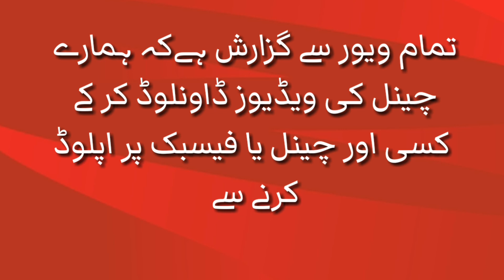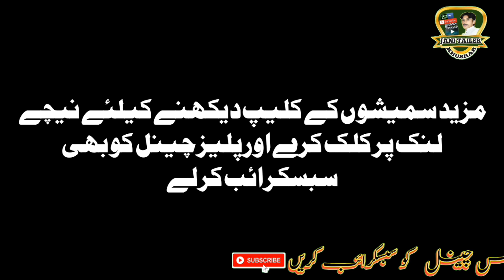اخترخان۔ کمالا گجر۔سفیان۔نویدوڑائیچ۔ملک ناصر سعید اعوان کی کامیاب سمیشیں کلیال سٹیڈیم کی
Shooting volleyball show match 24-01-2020
Kaliyal Stadium Katha Saghral Distt. Khushab

Faisal Bhatti, Ch Kamal Gujjar, Tayyab Khachi

Sardar Akhtar Khan Baloch, Malik Nasir Saeed Awan, Ch Naveed Ahmed Warrich, Mudasir Kharal

آختر خان بلوچ چوہدری سفیان ناصر سعید اعوان کمالا گجر کی زبردست سمیشیں نچوڑ کلیپ 2020